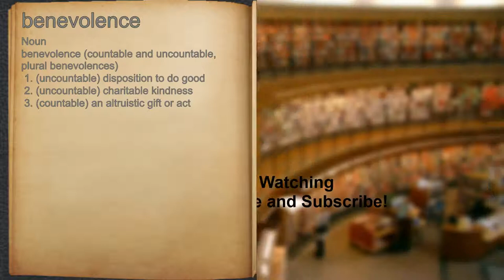What does benevolence mean?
A spoken definition of benevolence.

Intro Sound:
Typewriter - Tamskp